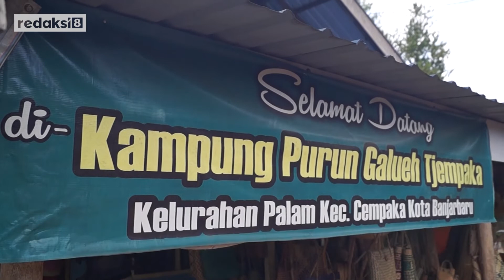Luar Biasa, Usaha Purun Bisa Tembus Jutaan Rupiah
Tumbuhan liar berupa purun yang sekilas tak berharga, menjadi cerita yang berbeda di tangan para tangan terampil di Kampung Purun Kelurahan Palam Kecamatan Cempaka Banjarbaru.

Dikampung ini para perajin bisa menyulap tumbuhan liar dimaksud menjadi aneka produk menarik, dengan omzet puluhan juta perbulannya.